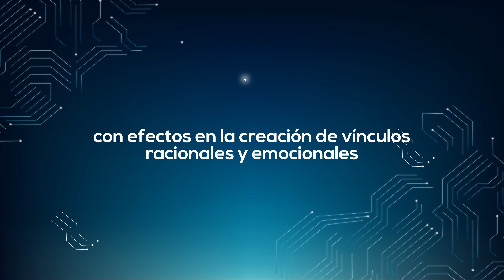Especialización en Comunicación Estratégica de Marca en Entornos Digitales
La especialización en Comunicación Estratégica de Marca en Entornos Digitales de la Universidad Autónoma de Occidente, reúne todos los beneficios de la comunicación, la estrategia publicitaria de la marca y las amplias alternativas digitales, para generar contenido relevante, coherente, impactante, creativo e innovador hacia públicos objetivos diversos y únicos, con efectos en la generación de valor de marca y en vínculos racionales, emocionales con fines comerciales  y  de reputación empresarial.